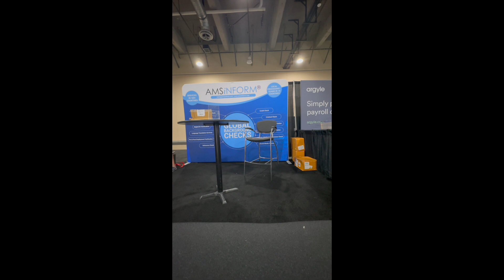AMS Inform Booth Setup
AMS Inform Booth Setup 2023 - PBSA Annual Conference.